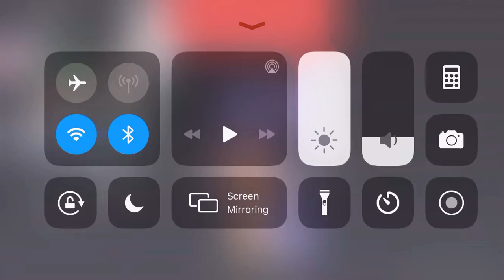How you like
I know it bad